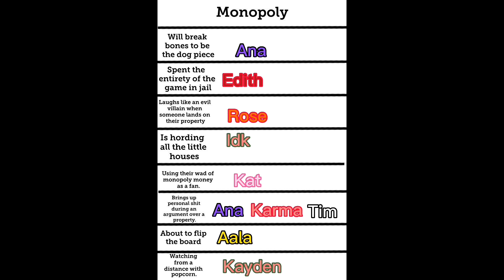OC’s as scenarios!